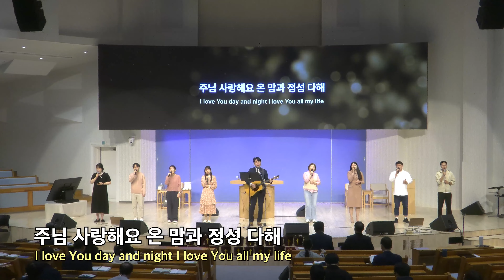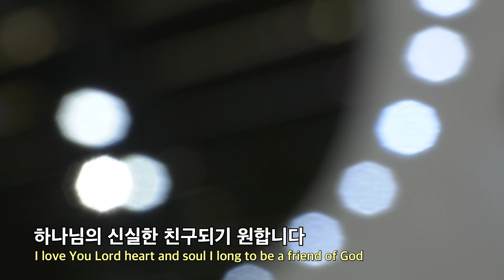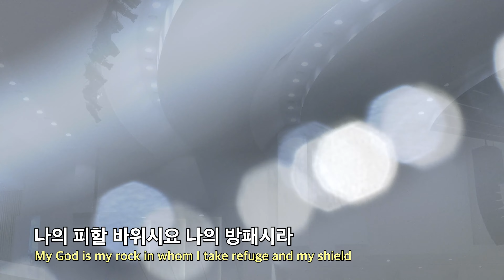20240407 대구하나교회 2부예배 찬양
00:00   2부예배 찬양
00:30   1. 나 무엇과도 주님을
07:03   2. 구주 예수 의지함이 (찬송가 542장)
09:54   3. 곤한 내 영혼 편히 쉴 곳과 (찬송가 406장)
14:03   4. 나의 힘이 되신 여호와여

- 1부 예배                             주일 오전 09 : 00
- 2부 예배                            주일 오전 11 : 00
- 3부 예배                            주일 오후 16 : 00

- 1st Service (SUN)                                       09 : 00 am
- 2nd Service (SUN)                                     11 : 00 am
- 3rd Service (SUN)                                      16 : 00 pm